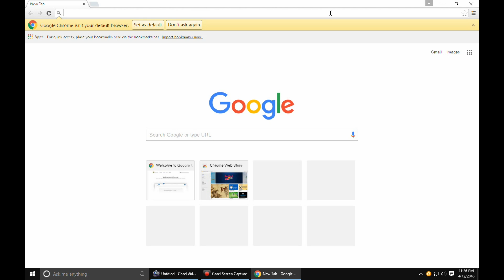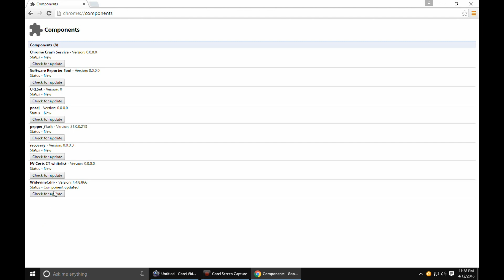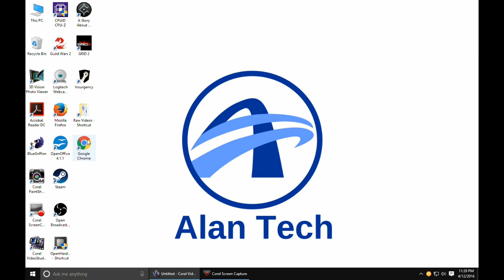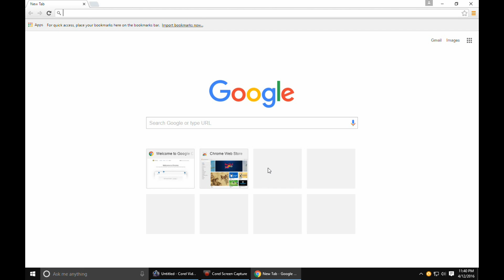OUTDATED!Fixing Google Chrome Playback Issue on Netflix/Google Play Movies/Video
This video is out dated now and should be used for reference only. Thank you comments for pointing out we lost chrome:plugin in update 57. This video should be watched as reference only now.